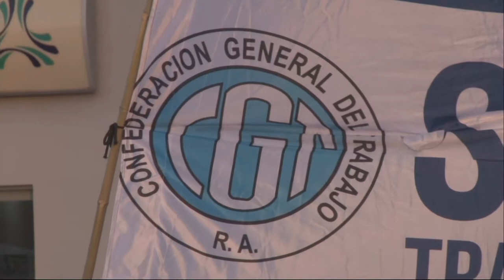PANTALLA LIBRE - MARCHA CGT EN BUENOS AIRES - IRMA CIANI